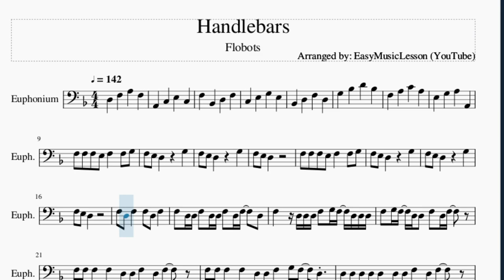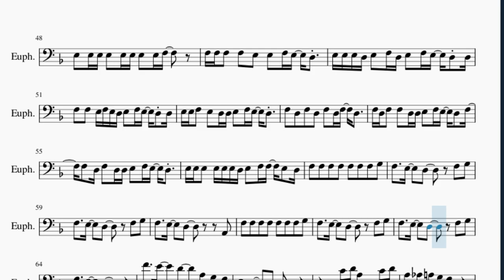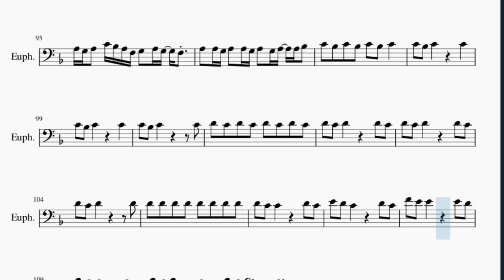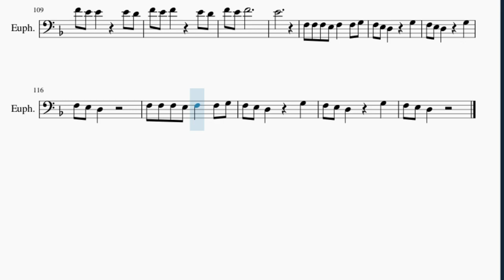Euphonium Sheet Music: How to play Handlebars by Flobots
Here is a sheet music/tab video on the song Handlebars by Flobots on the euphonium. A euphonium sheet music arrangement which is transposed to notes that are easily played by euphonium, for the song Handlebars by Flobots.

EasyMusicLesson2 teaches you to play the your favorite instrument, through well-arranged sheet music so that you too can learn how to play Handlebars by Flobots on the euphonium as fast as you can. A euphonium sheet music with backing tracks to help your play the song better.

Chords of Euphonium arrangement:
D Min   A Min   Bb Maj   C Maj   Bb Maj   G Min   F Maj   A Maj
D Min   A Min   Bb Maj   C Maj   Bb Maj

Melody notes of Euphonium:
D3   F3   A3   F3
A2   C3   E3   C3
F3   Bb2   D3   F3
C3   E3   G3   E3
Bb2   D3   F3   D3
G3   Bb3   D4   Bb3
F3 F3 F3 E3 F3   F3 G3
F3 E3 D3     G3
F3 E3 D3
F3 E3 D3
F3 D3 F3   F3 D3 F3
F3 D3 D3 F3 D3 D3 F3 D3 F3   D3
F3   D3 D3 D3 F3 G3 F3 D3 D3 D3
F3 G3 F3 D3 D3 F3 D3 F3
F3 F3 F3 F3 D3 D3 F3 D3 F3
F3 F3 F3 F3 D3 D3 F3 G3 F3 D3
D3 D3 D3 D3 D3 D3 D3 F3 D3 F3
E3 E3 E3 D3 D3 D3 F3 G3 F3 D3
F3 F3 F3 F3 F3 F3 F3 F3 D3 D3   F3 D3
E3 E3 E3 E3 E3 E3 D3 D3   D3
E3 E3 E3 E3 D3 E3 E3 E3 D3 D3 E3
E3 E3 E3 E3 F3 E3 D3 D3
E3 E3 F3 E3 F3 E3 D3 D3
E3 E3 F3 E3 E3 F3 E3 D3 D3   D3
E3 F3 E3 D3 D3   F3 E3 D3
E3 D3 E3 D3 F3 E3 D3   F3
F3 F3 F3   F3 F3 F3 G3
F3 E3 D3     F3 G3
F3 E3 D3
F3 D3 F3   F3 D3 F3   F3
F3 D3 F3 D3 D3 F3 D3 F3   D3
F3   D3 E3 F3 E3 D3 D3
E3 E3 E3 E3 D3 E3 D3 F3
F3 F3 F3 F3 F3 D3 D3 E3 F3 E3 D3
F3 F3 F3 F3 F3 F3 E3 D3 E3 D3 F3
F3 F3 F3 F3 D3 E3 F3 E3 D3 D3
E3 E3 E3 E3 E3 E3 E3 E3 F3
F3 F3 F3 F3 E3 E3 F3 E3 D3
E3 E3 E3 D3 E3 F3 D3 E3 F3 E3 D3 D3
F3 F3 E3 F3 E3 D3 E3 F3 E3 D3 D3
E3 E3 F3 E3 D3 D3 E3 F3 E3 D3
F3 D3 F3 F3 D3 D3 E3 F3 E3 D3 F3
F3 D3 F3 D3 D3 E3 F3 E3 D3
E3 E3 E3 E3 E3 E3 D3 E3 F3 F3 E3 D3
F3   E3   D3
F4   E4   D4   A3 G3 F3
E3   D3   C3
C4 D4 A3   C4 D4
A3 Ab3 A3 G3 F3
D3 E3 D3 E3 F3 G3
A3 C4 D4 F4 A4 G4 F4 E4 D4
C4 Bb3 D4 Db4   B3 C4
A3
F4 F4 F4 F4 F4   F4 G4
F4 E4 D4     F4 G4
F4   E4   Db4
A3 F3 G3   G3 F3 G3
G3 G3 G3 A3 F3 A3
G3 F3 G3 G3 G3 F3